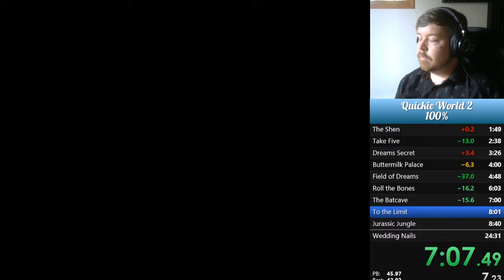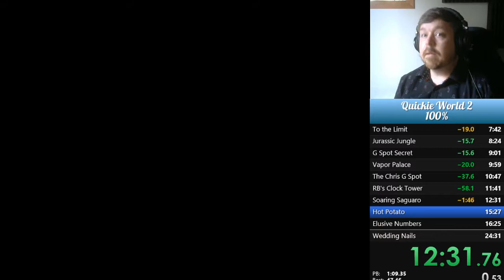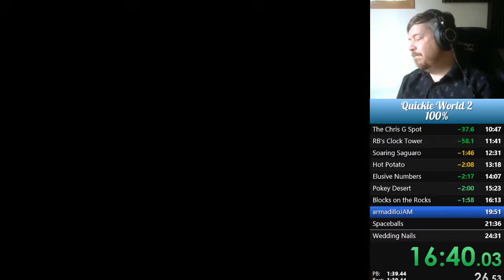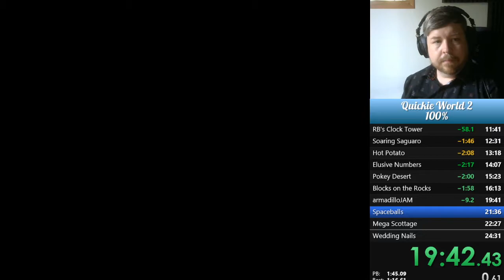Quickie World 2 any% in 23m41s (PB) - No commentary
Got frustrated that I couldn't manage a sub-24 on stream, so I tried again the next day and pulled it off. It's a solid improvement, but if it wasn't for the disastrous Yoshi Lair this could have been a 21:xx?? I'll leave that on the table for now to motivate me next time I pick this game up.